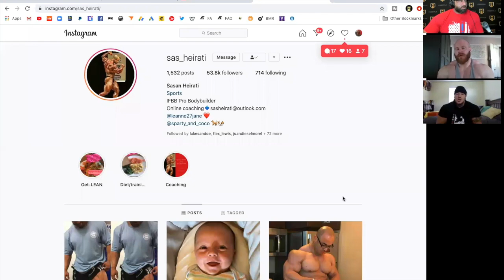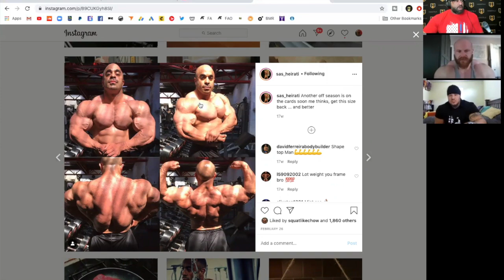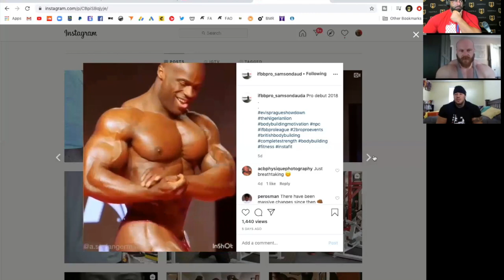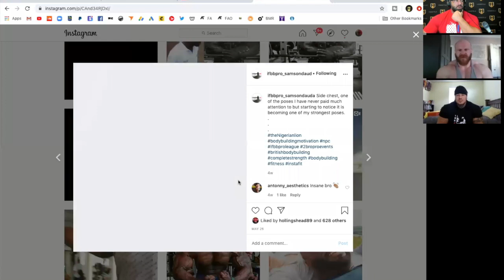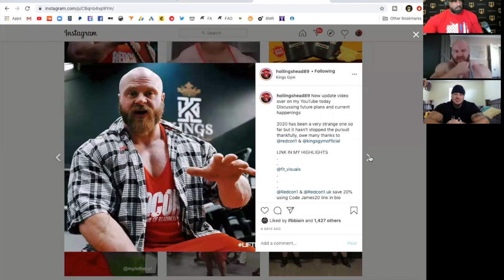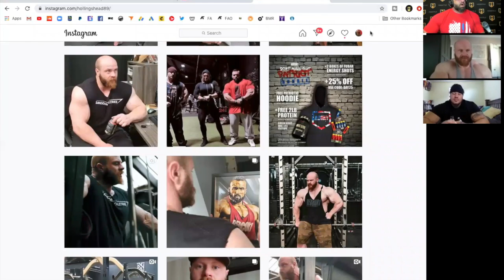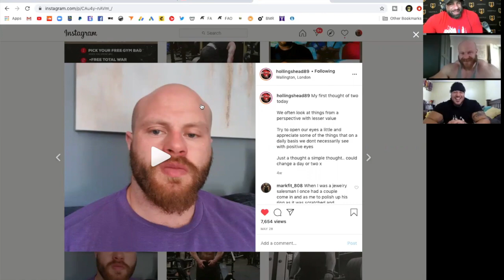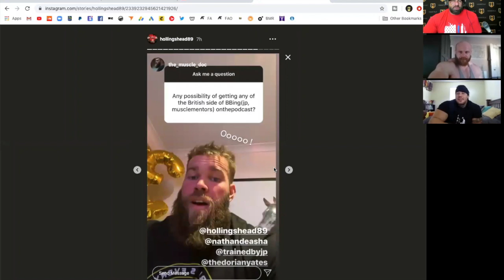BODYBUILDING & BOLLOCKS Ep.42 | Fouad Abiad, Ben Chow, James Hollingshead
A more serious episode of BB&B as we discuss race, gear use and coaches!

Time Stamps:

01:35 - New Shirts and nationality!

7:00  - Fouad's diet.

13:15 - Ben's headband.

14:52 - James diet.

25:23 - Coach, client relationship.

46:21 - Little spoon or big spoon, relationship talk.

51:17 -  If you could live with any bodybuilder to live with, who would it be.

54:02 - If you could live anywhere?

56:54 - Best british bodybuilder currently?

1:08:07 - Would you rather...

1:09:48 - Two a day training?

1:12:06 - Stupidest thing you've ever done.

1:15:06 - Type of food's that disgust you?

1:18:00 - Confusing nationality.

1:24:55 - Anxiety and progress.

1:37:10 - What is your biggest motivation?

1:50:33 - Would you rather...

1:53:32 - Overhyped or overrated exercises.

1:54:35 - Fouad loses his cool for like 5min.